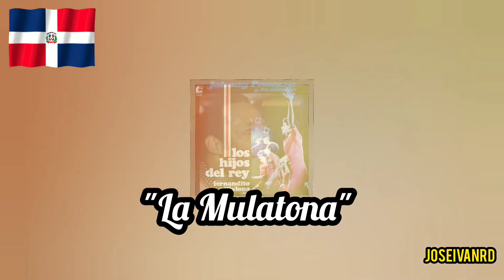15 SÚPER EXITOS DEL MERENGUE DEL 1977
Aquí te traigo 15 súper éxitos del merengue del año 1977.